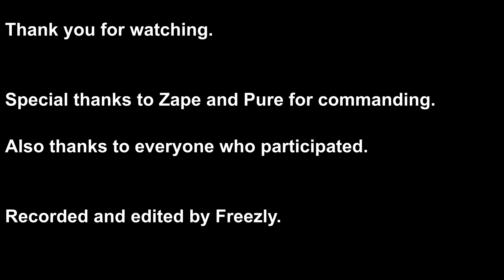WvW for TEL probation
WvW footage for TEL probation.

Special thanks to Zape and Pure for commanding.

some tags:
gw2 wvw WvW guild wars 2 guildwars2 guildwars World versus World support firebrand fb zerg zerging